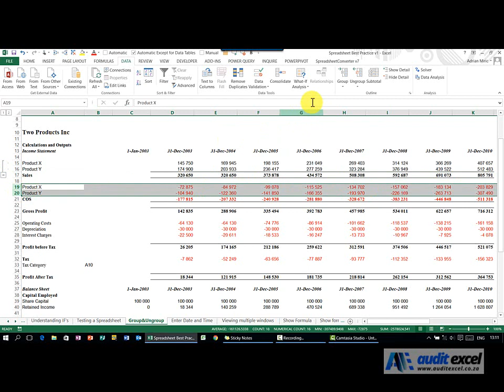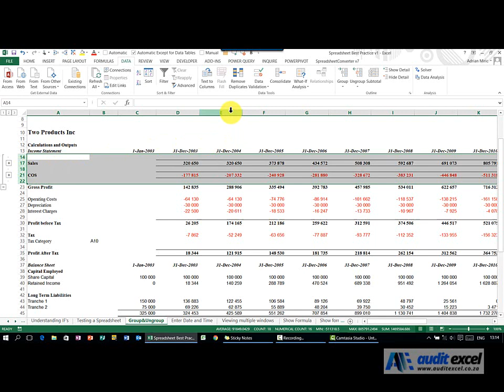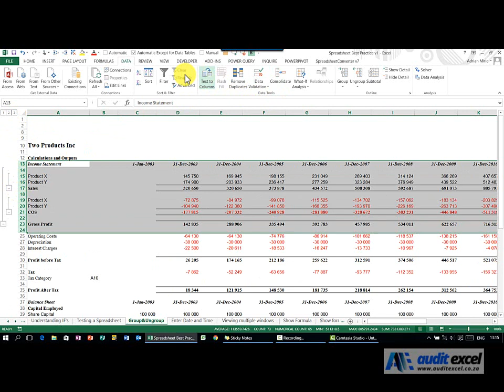Button to easily hide/ unhide Excel rows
How to create a button that easily allows the Excel user to hide/ unhide rows and columns within the spreadsheet. Allows you to easily create a view that you want to use for printing (less information) or on screen viewing (with all hidden rows opened up).

⏲Time Stamps
00:00 Create a button to make it easy to hide/ unhide rows in Excel
00:17 Hide can lead to errors in Excel
00:28 Add a first level button to hide/ unhide a group of rows
00:50 Add a second level nested hide/ unhide button that includes previous groupings
01:10 Hide/ unhide all grouped rows at the same time
01:30 Create a print versus on-screen view of an Excel spreadsheet
01:41 Apply groupings to hide/ unhide columns
01:50 How to remove the hide/ unhide buttons permanently